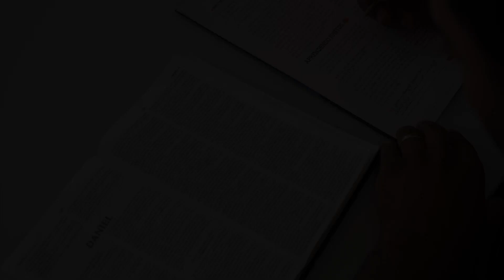Anjos em Ação 2023 - O toque da fé | Parte 6